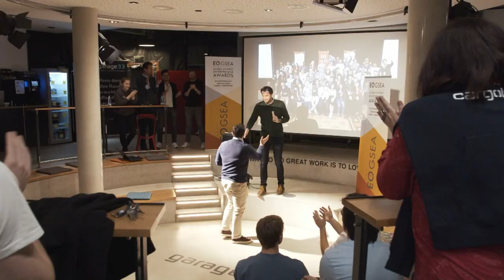Kai Pröger im Interview nach dem vierten Trainingstag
Beim heutigen Training duellierten sich die Profis im Fußballtennis. Im Anschluss an die Einheit spricht Kai Pröger unter anderem über seine Pläne für die Ostertage.